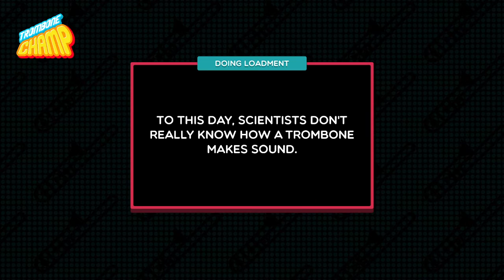TAS- Trombone "Rosamunde (Beer Barrel Polka)"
TAS recording for "Rosamunde (Beer Barrel Polka)" on Trombone Champ